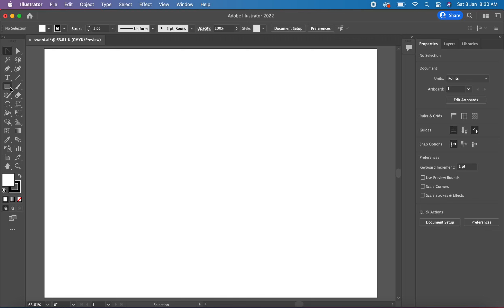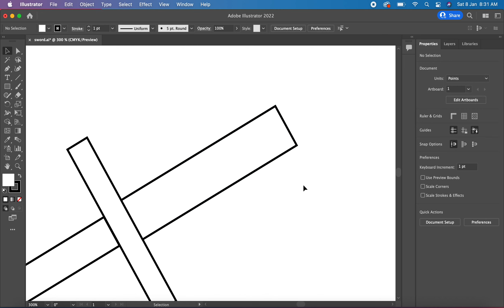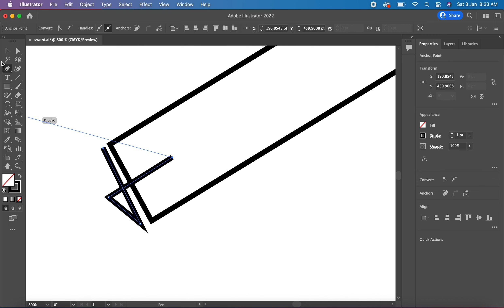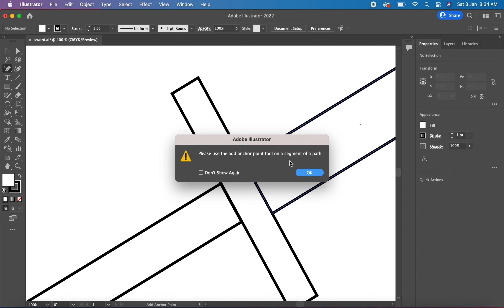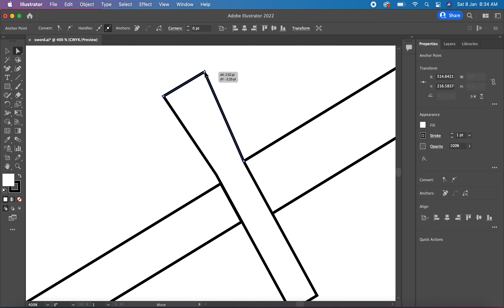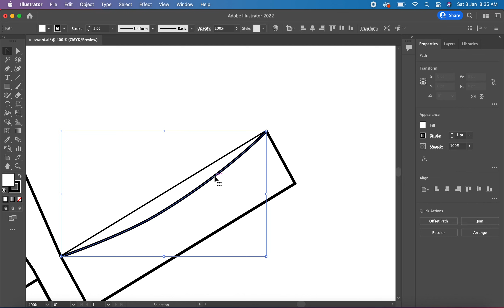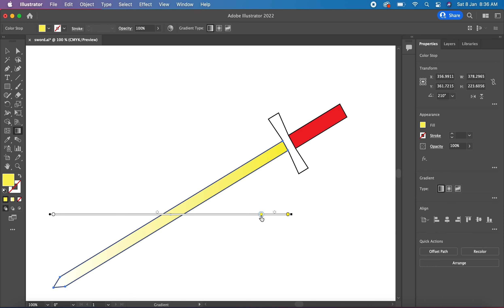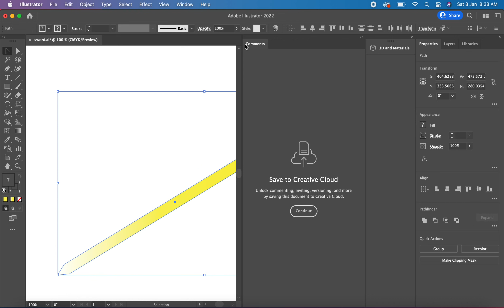Creating Sword design in illustrator | BAS | 4K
please leave comments before you leave